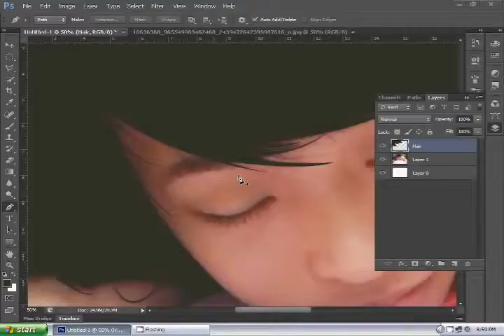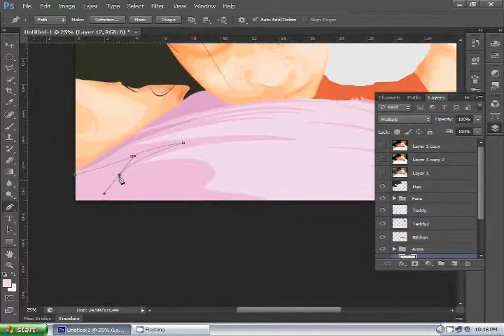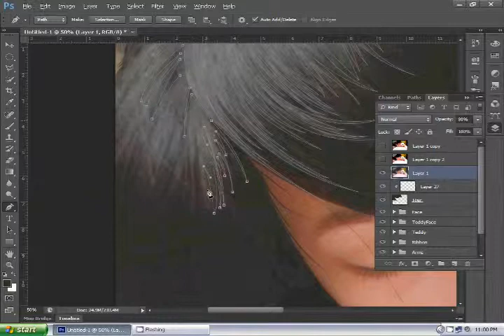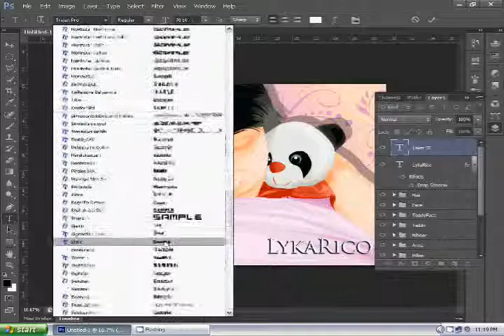Lyka Issaver Rico.